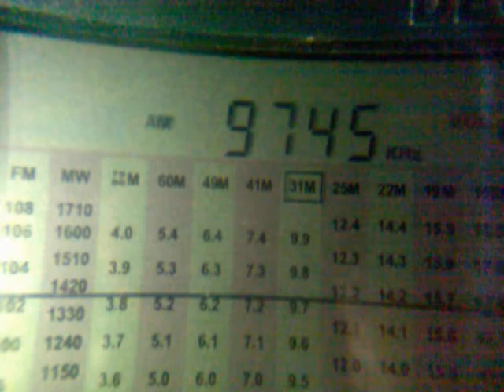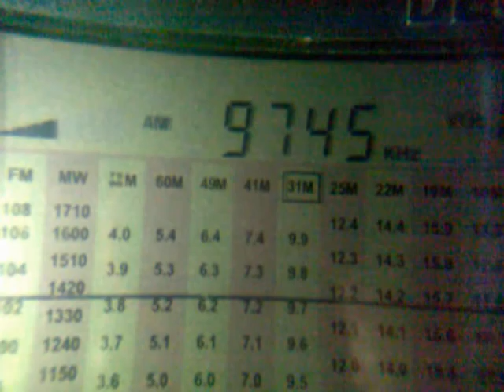9745 KHz R BAHRAIN 10 KW from Abu Hayan 2012 10 15